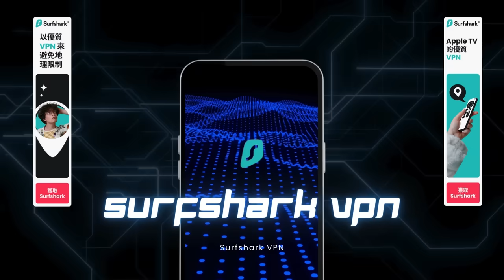7.1【 破紀錄！本年首2月財赤775億，李家超勢必成為首個香港破產特首！】全港藍絲崩潰無晒希望！香港財赤破產在即，香港涯不到下一個特首出現！/投票系統測試公告！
7.1【 破紀錄！本年首2月財赤775億，李家超勢必成為首個香港破產特首！】全港藍絲崩潰無晒希望！香港財赤破產在即，香港涯不到下一個特首出現！/投票系統測試公告！